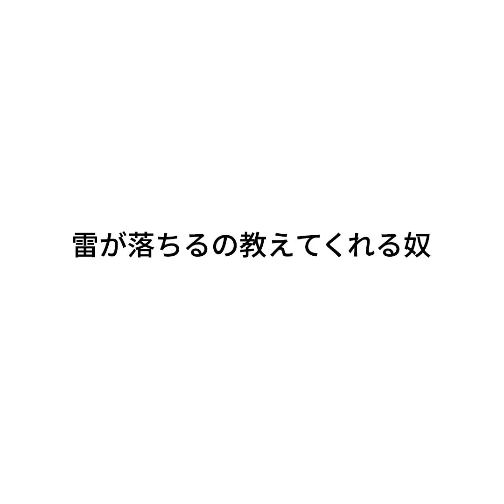『雷が落ちるの教えてくれる奴』ジャルジャルのネタのタネ【JARUJARUTOWER】